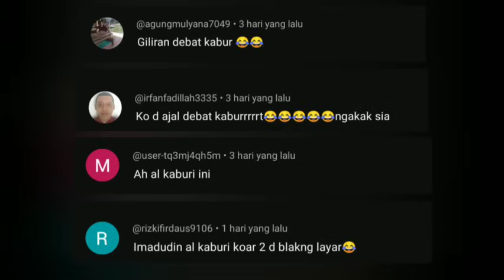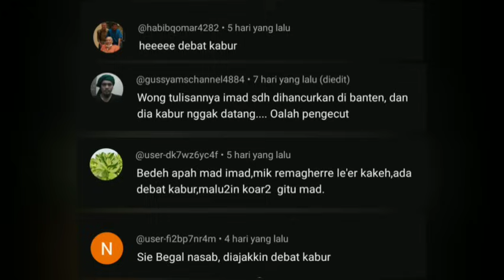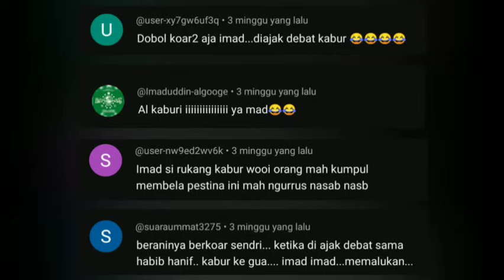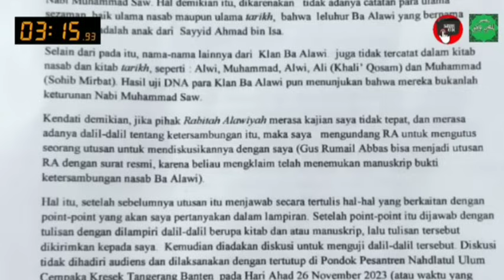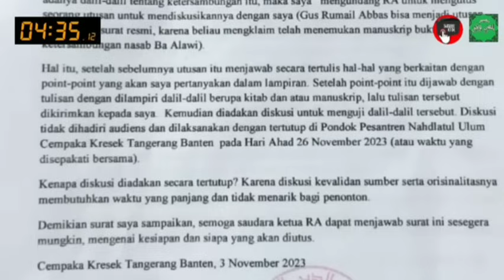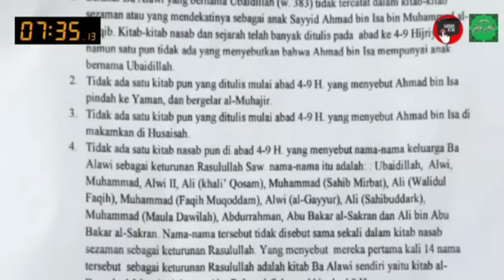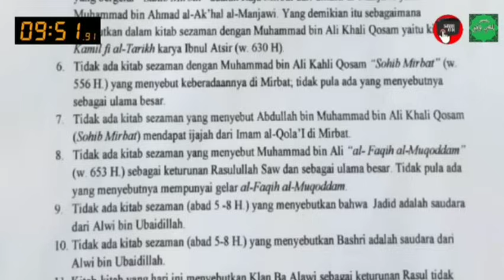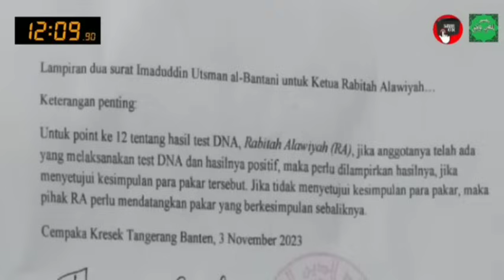BOS Habib & Si Raja Kabur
habib mangkir debad nasab,
kabur, al kaburi,